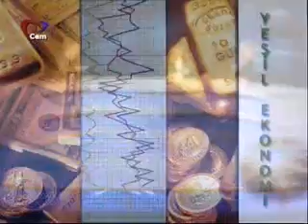Cem TV | Uyan Türkiye - Yeşil Haber | 26.03.2013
TEMA Vakfı Genel Müdürü M. Serdar Sarıgül, Cem TV'de, Cem Medya Grup Başkanı Celal Toprak ve Cem TV Haber Müdürü Pınar Işık Ardor'un sunduğu Uyan Türkiye programının Yeşil Dünya Bölümü'ne katıldı. Programda 21 Mart Dünya ormancılık Günü, Dünya Su Günü, ve bu hafta sonu Türkiye'de ilk defa iklim değişikliği konusunda yayınlanan manifestoyu anlattı. Aralarında toplumun önde gelen sanatçı, yazar, akademisyen, müzisyen ve girişimcilerinin de bulunduğu bir kesim aydın, iklim değişikliğinin getireceği yıkıcı sonuçları önlemek için, derhal seferber olmamız gerektiğini vurgulayan manifestoyu 23 Mart 2013 tarihinde gerçekleşen bir basın toplantısı ile duyurdular.